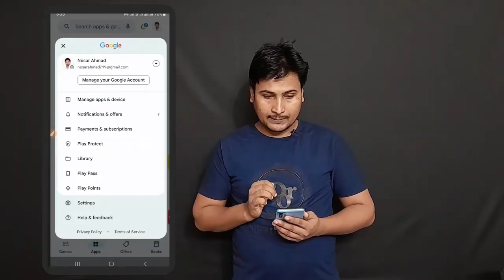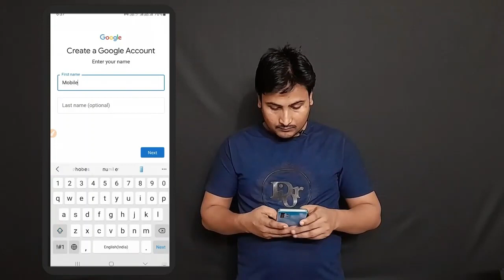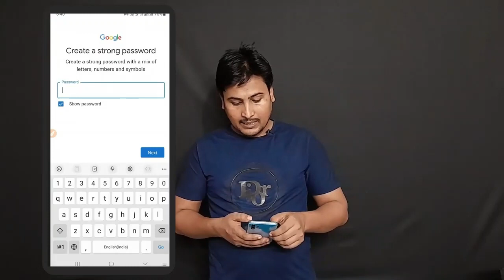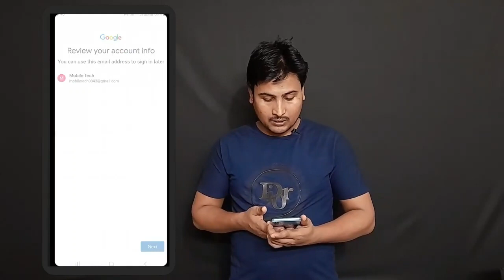Step-by-Step Guide to Setting Up a New Gmail Account for Beginners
1. This comprehensive guide provides beginners with a detailed, step-by-step walkthrough on how to set up a new Gmail account. From creating a username to setting up security features, this guide covers all the essential aspects of creating a Gmail account in a user-friendly manner.
2. With easy-to-follow instructions and helpful tips, users will be able to navigate through the process smoothly and efficiently. Whether you are new to email or just new to Gmail, this guide will ensure that you have everything you need to get started with your new account.
Playlist For Courses:

Playlist for Courses:
Explore our courses playlist here: [Playlist Link]
🎬 About KGN Academy:
Welcome to Kgn Academy! This channel is all about the journey of self-discovery and personal growth. Join me as we explore the fascinating world of self-improvement, mindfulness, and self-care. I'll share valuable insights, practical tips, and inspiring stories to help you become the best version of yourself. Together, we'll embark on a quest for self-awareness, happiness, and success.